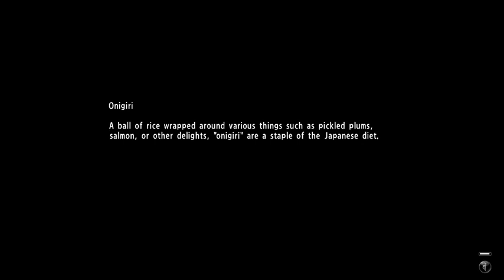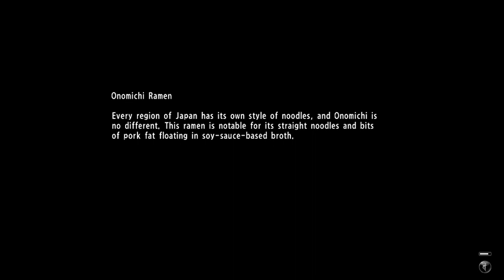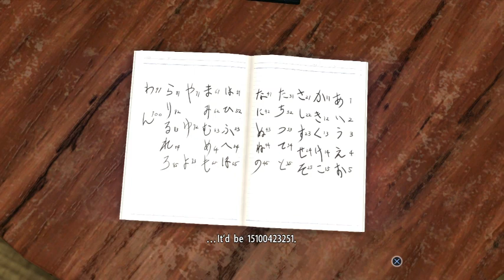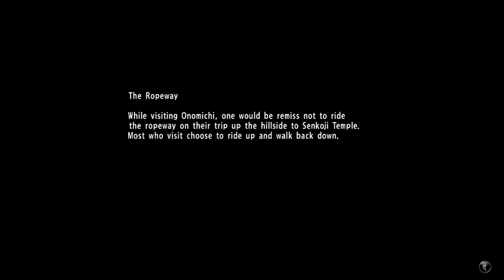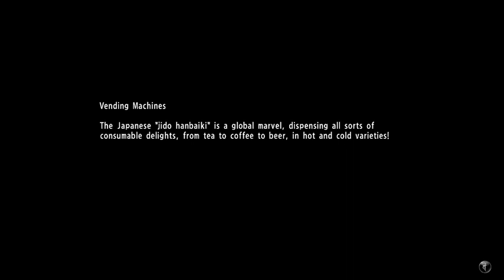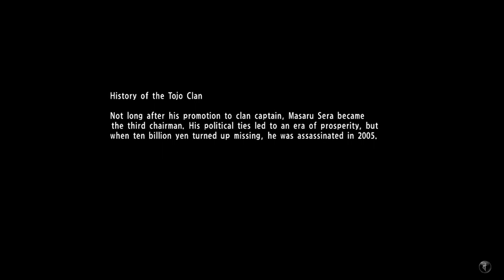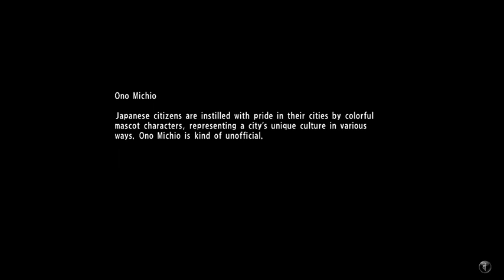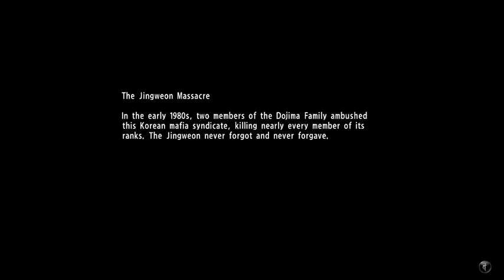Yakuza 6: The Song of Life Day 8. Continuing from 8th anniversary marathon. No mic. Not really f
Day 8 of the channels play through of Yakuza 6: The Song of Life.  Continuing from 8th anniversary marathon.